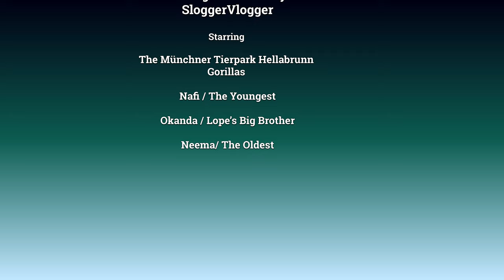Gorilla Nafi's Twirls As Excitement Builds For Lunch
Everyone gets excited just before lunch. Young Nafi giving us a twirl. In front of Nafi is Neema, she's having a little charge and behind Nafi is Okanda running towards the window.
Münchner Tierpark Hellabrunn gorilla habitat has a path in the middle of the chimpanzee enclosure and the gorillas where the staff can walkthrough. All are covered with plants, so the chimps and gorillas don't get bothered by each other. Nafi has a look through the window to see the staff already getting ready to feed the gorillas. She sprints away and does one twirl after another. Finally, it's food time. She picks some up and walks away with a few bits and bobs. Wonder where she's got that upright walk from :-). She gets herself some more greens. I was half expecting her to put it all in the box and carry it away, but she leaves the box behind and grabbed what she could. When she sat at the top, she lost one of the celery pieces. She is making up for it by collecting a lot more pieces later on. Another upright walk, collecting all the endives, as many as she could find and enjoy them sitting on the rock.
Okanda is Lope's and Shufai's big brother. He was born on April 17th 2011. Okanda and Lope have the same parents Mother Ozala and Silverback Oumbie. I saw some photos of Okanda when he was little and he actually looked more like Shufai the youngest brother.
Okanda was very ill at an early age and some tests had to be done. Ozala was very protective of her son and she had to be sedated so the staff was able to give him a proper examination. Okanda was put back with his family after the tests, but unfortunately, Ozala's milk didn't have the nutrition that Okanda needed to get healthy again. That's when staff had to intervene. Sarah Chapman, the zoo’s expert vet took on his full-time care in her own home. Thanks to Sahra's round-the-clock care he got better after and he got moved back into accommodation at the Twycross Zoo where John Buchan, head of primates, took over. Twycross Zoo tried everything to reintroduce Okanda, but unfortunately was rejected by his family. They found a new home for him and he got moved to the Zoologisch-botanischer Garten Wilhelma in Germany on 17 January 2012. This is where Okanda met Tano. He was also rejected by his family in Prague. On the 07 April 2015 both gorillas Okanda and Tano (November 8th 2011) were moved to the Münchner Tierpark Hellabrunn where they joined Gorilla Bagira (June 6th 1986), Sonja (December 8th 1989),  Neema (July 1st 1987) and gorilla baby Nafi (February 8th 2013).